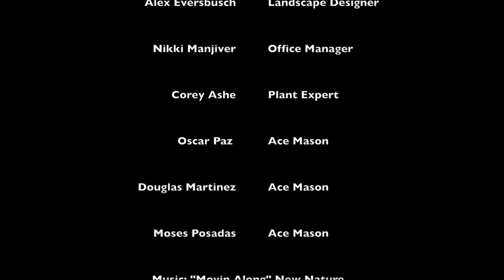Fireplace Time Lapse Video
Fireplace and patio addition to an existing cedar pergola which our clients felt needed a little something extra to spice it up!